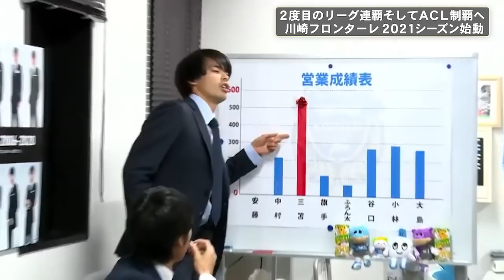【フジテレビサッカー スペシャル動画】川崎フロンターレ 2021シーズン始動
昨シーズン圧倒的な強さで Jリーグ と 天皇杯 の2冠を達成した
名古屋グランパスから ジョアンシミッチ 選手、大分トリニータ から 小塚和季 選手、知念慶 選手、
桐蔭横浜大学 から 橘田健斗 選手、静岡学園高校 から 田邉秀斗 選手の8選手が加わり、
リーグ&ACLのダブル制覇へ向けついに始動！
加入した8選手と 鬼木達 監督の声を練習風景と共にお届け！
さらに新体制発表会見では 三笘薫 選手の『決定力ある演技』が話題に！？

2021JリーグYBCルヴァンカップは3月2日（火）開幕！
今シーズンもフジテレビで全試合放送します！